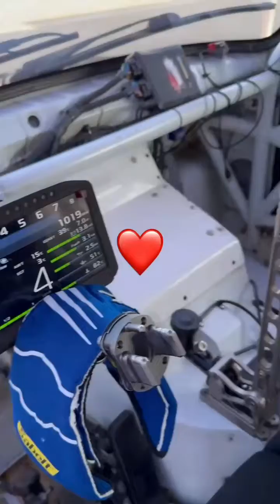2 этап Sochi Drift Challenge 2024. Антон Козлов (Instagram stories от 23.02.24)